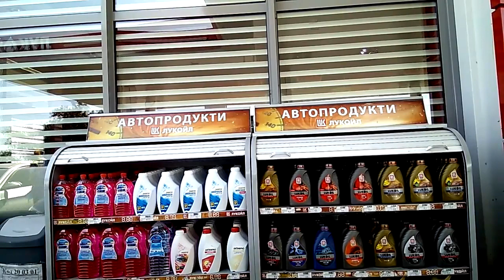2017.09.14 - Въезд в Бургас с юга до АЗС ЛУКОЙЛ.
Едем из Царево в аэропорт Бургаса 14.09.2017. Это девятый фрагмент пути.
0:12 - указатель Бургас.
3:10 - АЗС "ЛУКОЙЛ" (слева).
4:14 - видеокамера.
4:23 - мост (путепровод).
4:40 - вид на Бургасское озеро (слева).
5:51 - АЗС "ЛУКОЙЛ",

Видео о путешествии по Болгарии на автомобиле осенью 2017 года.